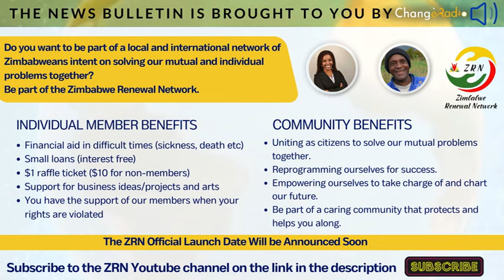VaChamisa Votumira Mashoko eNyaradzo kuMhuri Yekwa Mwanawasa